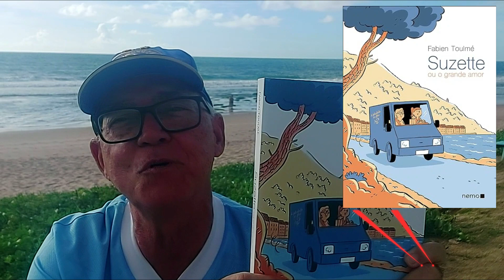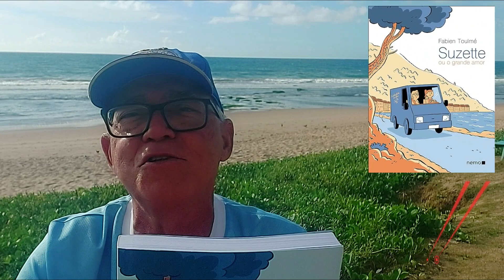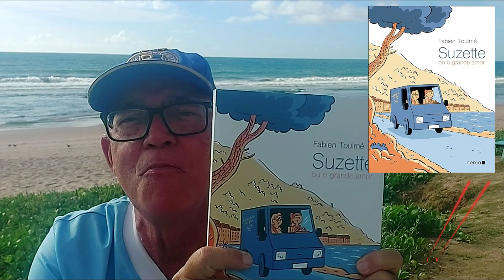Livro SUZETTE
Apresento e comento o excelente livro SUZETTE, de Fabien Toulme. Uma HQ, ou graphic novel como prefiro me referir, de qualidade. Recomendo !

2 - DUAS VIDAS